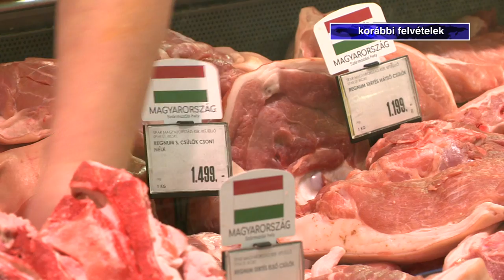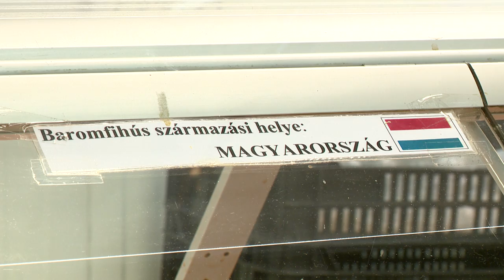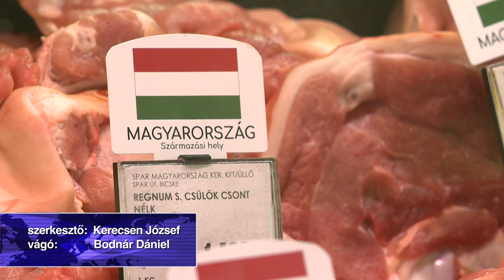Vedd a hazait! Védd a hazait! - Kölcsey Tv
Televíziós reklámokkal folytatódik a “Vedd a hazait! Védd a hazait!” kampány. Az itthon megtermelt és előállított élelmiszerek népszerűsítését megcélzó programhoz a tavaszi indulás óta már közel 100 cég, valamint az Agrárminisztérium és az Agrárkamara is csatlakozott.